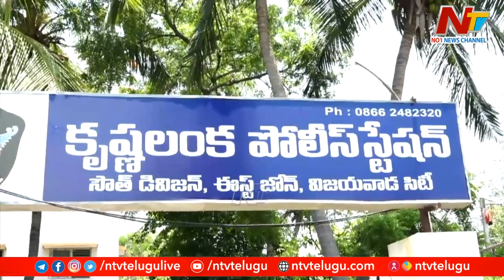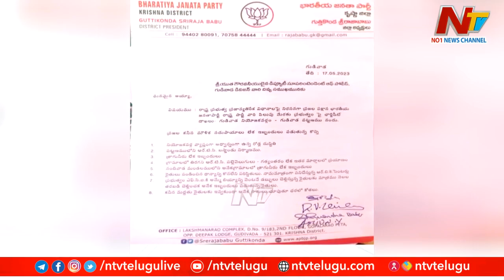వైసీపీకి అనుకూలం అన్న ముద్ర చెరిగిపోతుందా..? | AP BJP | Off The Record | Ntv